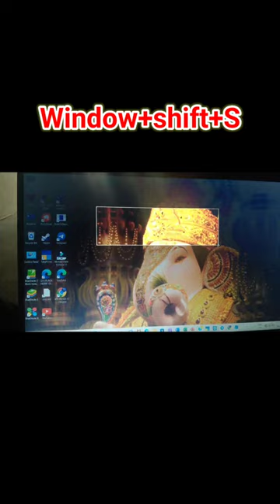how to take screenshots in computer or laptop||2way to screenshot ❤️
how to take screenshots in computer or laptop||2way to screenshot ❤️Computer shortcut key In screenshot|| how to screenshot in computer computershortcutkeys how to open on screen keyboard in windows with shortcut key?How to take a Screenshot Windows 10 Computer Keyboard Shortcut Key

How to capture screenshot in windows 10 using shortcut key?
how to shutdown shortcut key laptop computershortcutkeys shortcut computershortswhat is the shortcut key to open new tab in google chrome? computershortcutkeys shorthow to open on screen keyboard in windows with shortcut key?

computer shortcut key shorts video
computer  windows shortcut key video
computer  windows shortcut key shorts video
@blackheart03 black_heart_03Shutdown Shortcut key In Computer computer shortcutwhat is the shortcut key to open new tab in google chrome?